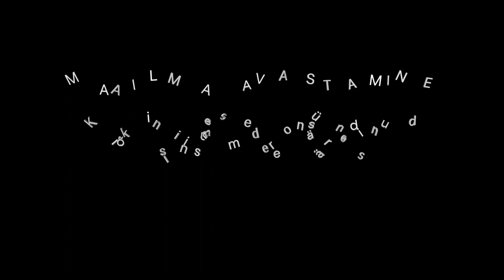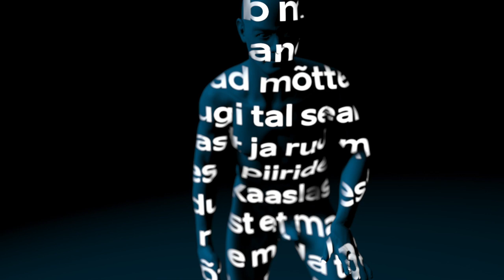Inside Process / Jaan Kross 100 / Text and Motion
These are example clips from LIVE VJ project!!!

Projekt:
Jaan Kross 100
LIVE visuals for Estonian Public Broadcasting